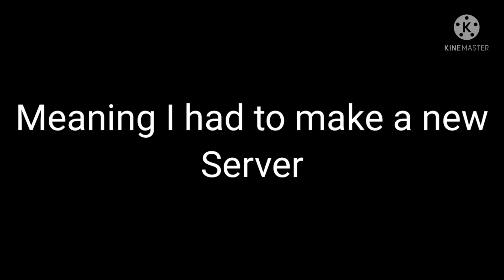My Discord Was Hacked | New Discord Server